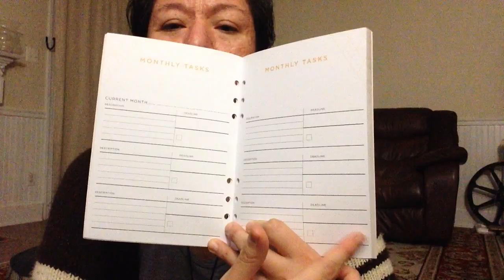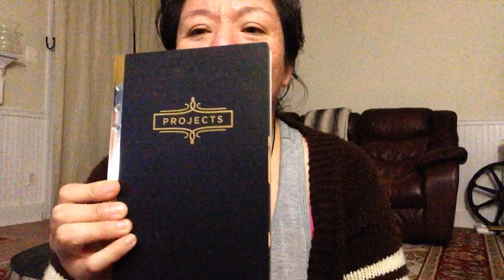Finished sweater, pattern in progress & misc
I ended up having to upload via my computer after all. My ipad did that uploading videos upside down thing.

Ravelry: Malonb